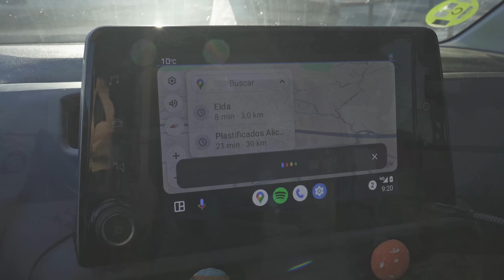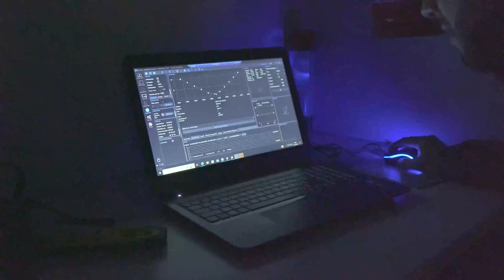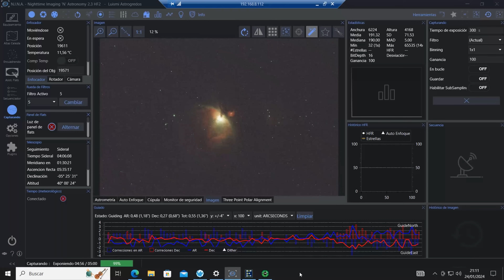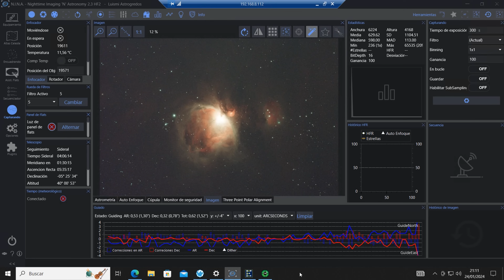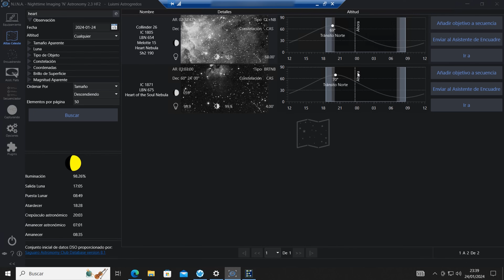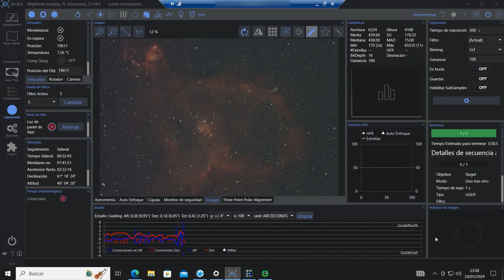El SUEÑO de cualquier ASTRÓNOMO 👉 Mi propio OBSERVATORIO ASTRONÓMICO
¡Ya tengo mi propio OBSERVATORIO ASTRONÓMICO REMOTO de la mano de Cosmoescape Remote Telescopes! 🤩 ¿Quieres ver cómo ha sido el montaje? ¡Te lo cuento en este vídeo!

🔭📡¿Te gustaría tener tu propio observatorio remoto? Desde Cosmoescape podemos ayudarte

Capítulos de este vídeo:
0:00 Introducción
1:02 Me dirijo hacia el observatorio
2:20 El observatorio Astrogredos
5:54 Configuración del equipo
7:32 Primera luz
8:56 Pruebas finales: EQUIPO LISTO
10:49 Conclusiones finales